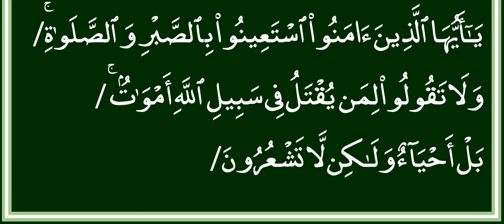page 077 uth